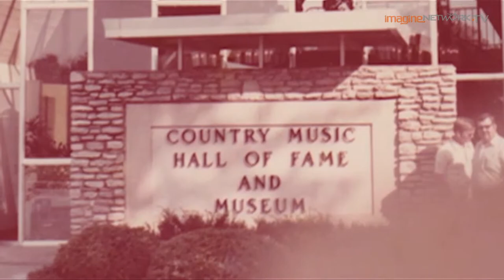Wee Li Lin - "It's like asking a white man to join a wayang troupe"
Wee Li Lin sits down with Imagine TV Network to share about her inspiration behind her short documentary "Singapore Country" for the Singapore Memory Project.

A nationwide movement, the Singapore Memory Project aims to document memories related to Singapore. Focusing on the hit song, "Singapore Cowboy", the documentary unveils the life story of Matthew Tan's journey to Nashville, Tennessee, and his passionate pursuit for country music in the 1970s.